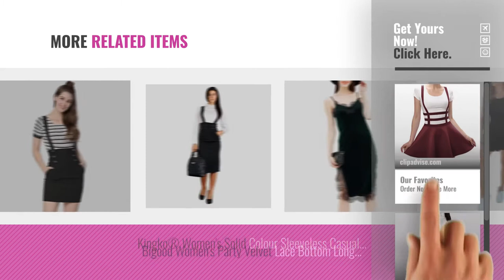Top 10 Skirts With Braces [2018]: Urban CoCo Womens Elastic Waist Pleated Short Braces Skirt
* New! 2019 Black Friday / Cyber Monday Women Skirts Deals and Updates.

Black Friday / Cyber Monday Urban CoCo Womens Elastic Waist Pleated Short Braces Skirt by Urban CoCo

Black Friday / Cyber Monday Futuro Fashion Classic Viscose Women's Midi Pencil Skirt With Buttons Braces High Waist by FUTURO FASHION

Black Friday / Cyber Monday Allegra K Women's Button Front High Waist Straight Braces Suspender Skirt by Allegra K

Black Friday / Cyber Monday Allegra K Women's Solid Button Decor Flared Hem Overall Dress Suspender Skirt by Allegra K

Black Friday / Cyber Monday Hqclothingbox Womens Pleated Short Braces Skirt (FBA) by Hqclothingbox

Black Friday / Cyber Monday Arrowhunt Womens Elastic Waist Zip Back Cut Out Suspender Skirt by Arrowhunt

Black Friday / Cyber Monday Bodhi2000 Women's Girls Pleated Suspender Skirt Brace Hollow Out Mini Skater Dress by Bodhi2000